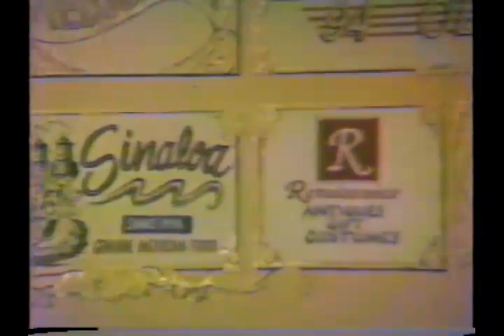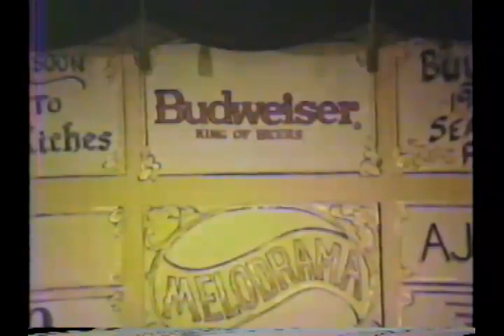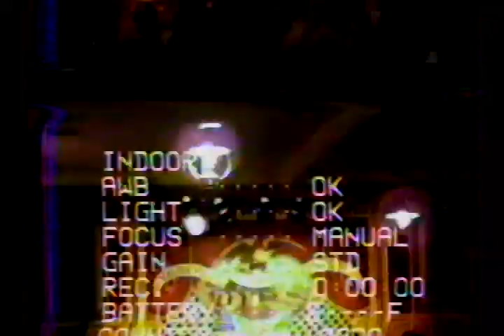Box and Cox/Lodgings to Let 1990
BOX AND COX, and LODGINGS TO LET, two one-act plays about the perils of renting rooms in Victorian England. Followed by two Vaudeville revues, VICTORIANS ALL ARE WE, a British music hall revue, and THE ALL-AMERICAN VAUDEVILLE SHOW.